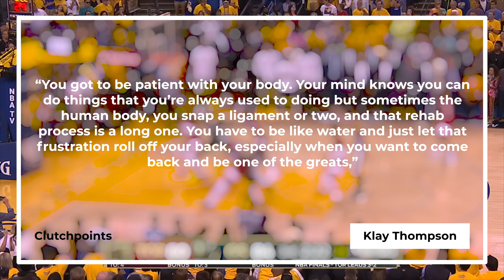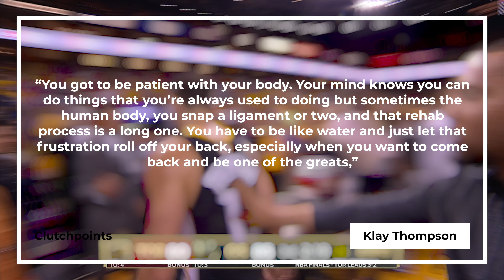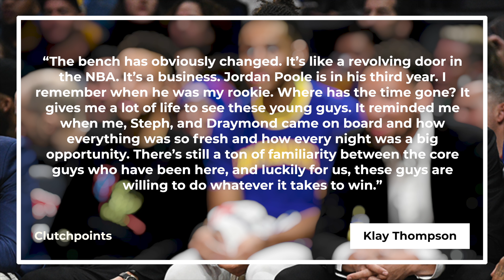Steph Curry Gets Brutally Honest About Klay Thompson's Return, "Thanksgiving Will Be Hard"| FERRO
Enjoy NBA Highlights, NBA 2k21 Highlights & Great NBA Commentary from Mr.Taliaferro. Pretty much everything NBA is happening here on my platform. Enjoy this video Steph Curry Gets Brutally Honest About Klay Thompson's Return, "Thanksgiving Will Be Hard"| FERRO